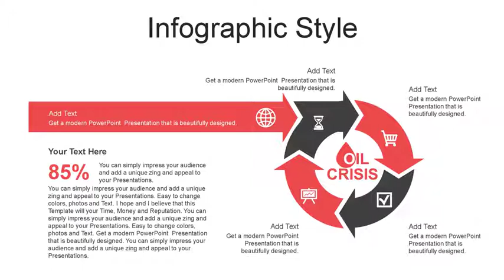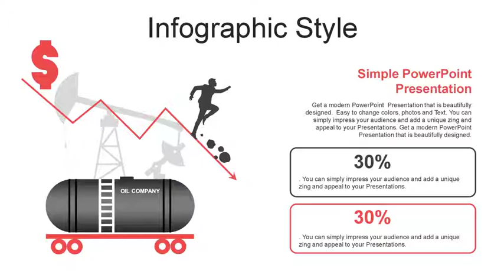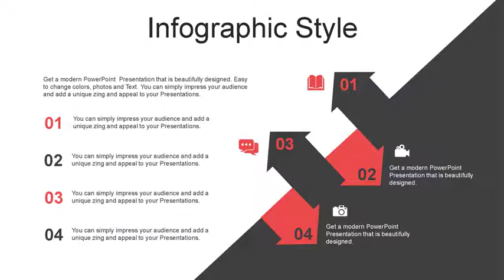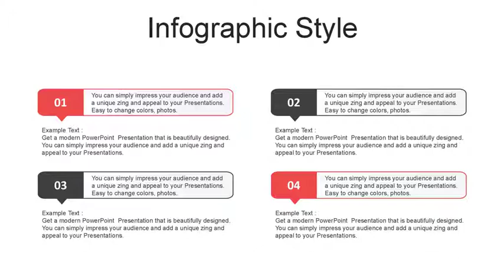Oil & Gas Crisis Study Report Template | PPTX Template | wowTemplates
Oil and Gas Crisis Infographics is a free presentation template for PowerPoint and Google Slides. This downloadable free presentation template is useful for oil industry report in pptx format, oil crisis presentation template, oil crisis study report format, oil industry assessment report, American petroleum industry study report format, oil and gas report format, bio-petroleum study report and many more. It comes with infographic designs and layouts which are relevant for creating best oil and gas study and assessment presentations and slide deck.